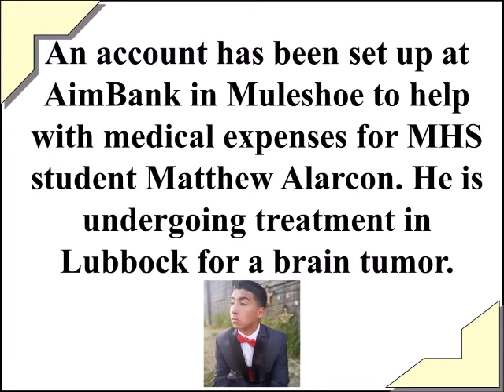6-15-18 Muletrain News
See the Friday, June 15, 2018, Muletrain News now City Special Election for Council Seat #2 is Saturday, Tour de Muleshoe set for Saturday, Baker to Become Justice of the Peace July 7th, Obits for Willie Mae Graves, Delia Hernandez and Ellen Morgan, K&K Pharmacy/Losing Weight the Wise Way, Weather Forecast/Rain Chances in Forecast, New Dale Great-Grandbaby, Father's Day Gifts at Fry & Cox, Birthday Calendar, Pat Young Retirement Reception, Bargain Basement, Summer Programs at the Muleshoe Area Public Library, Muleshoe Water Park New Extended Hours, Mora Wins Bodybuilding Championship, 4th of July Tent Sale Set for Tattered Tumbleweed, Prayer List, Sounds of Texas and much more!